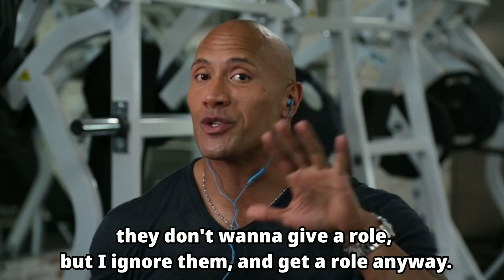Every Successful people be like...